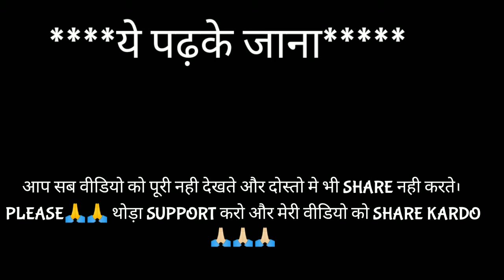Long video upload na karne ki bajah 😭😭😭😭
**𝐀𝐁𝐎𝐔𝐓 𝐌𝐄  **

     𝐌𝐘 𝐍𝐀𝐌𝐄     -  𝐌𝐎𝐇𝐈𝐓 𝐑𝐀𝐆𝐇𝐔𝐖𝐀𝐍𝐒𝐇𝐈
    𝐅𝐑𝐎𝐌📍         -     𝐆𝐔𝐍𝐀 (𝐌.𝐏.)
   𝐌𝐘 𝐃𝐄𝐕𝐈𝐂𝐄    - 𝐑𝐄𝐃𝐌𝐈 𝟖  ( 𝟒 /𝟔𝟒 𝐑𝐀𝐌)
  𝐆𝐀𝐌𝐄𝐏𝐋𝐀𝐘     - 𝐏𝐔𝐁𝐆 𝐌𝐎𝐁𝐈𝐋𝐄 𝐋𝐈𝐓𝐄
  𝐂𝐎𝐍𝐓𝐑𝐎𝐋𝐒    -  𝟒 𝐅𝐈𝐍𝐆𝐄𝐑 + 𝐅𝐔𝐋𝐋 𝐆𝐘𝐑𝐎
 𝐇𝐄𝐀𝐃𝐏𝐇𝐎𝐍𝐄𝐒 -  𝟏𝟓𝟎 𝐫𝐬  𝐖𝐀𝐋𝐈 😂😅

I like you @god Tushar op | pubg lite
18K

Spider man coming in pubg lite

HELLO GUYS
                      AND PLEASE SUPPORT ME BRO

PUBG MOBILE LITE BIG YOUTUBER NAME

PUBG MOBILE LITE SOLO VS SQUAD CLUTCH
PUBG MOBILE LITE SOLO VS SQUAD GAMEPLAY
PUBG MOBILE LITE FAST MOVEMENT MONTAGE
PUBG MOBILE LITE FAST MOVEMENT GAMEPLAY
PUBG MOBILE LITE RUSH GAMEPLAY VIDEO
PUBG LITE
PUBG
Lou wan gaming tdm
Lou wan gaming video
Lou wan gaming gameplay

VIDEO TAGS COVER
Lou wan gaming
Lou wan gaming sensitivity
Pubg Lite Chinese player
Pubg Lite New Glitch
Pubg Lite glitch
Pubg Lite montage video
Pubg Lite gameplay video
Pubg Lite eye shots
Pubg Mobile Lite
Pubg Lite Sinping video
Lou wan gaming gameplay video
TMD JOKER

god Tushar yt reaction video
God Praveen yt reaction video
God Praveen yt live
God Tushar live
God Tushar react video
I shot pubg lite
Pubg lite eye shot tdm
Third eye flick pubg lite
God Tushar yt config

PUBG MOBILE LITE SHORTS VIDEO
PUBG MOBILE LITE MONTAGE SHORT